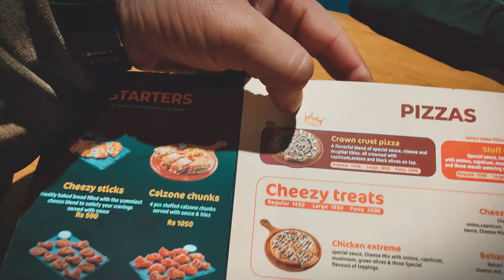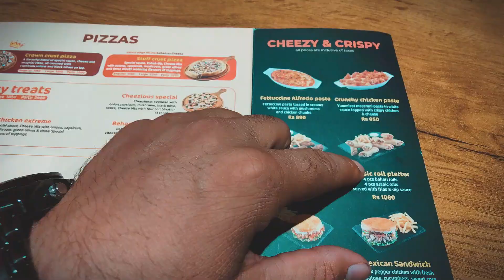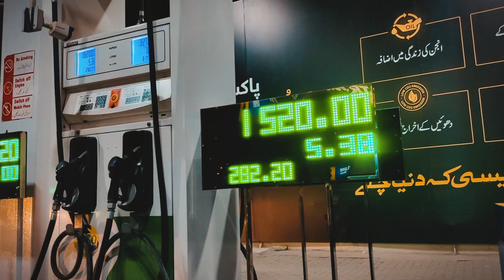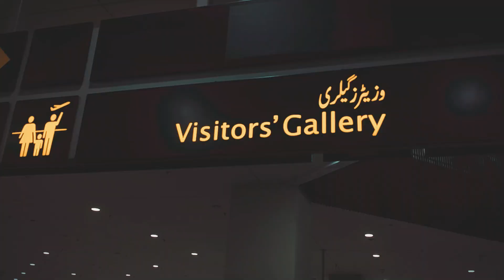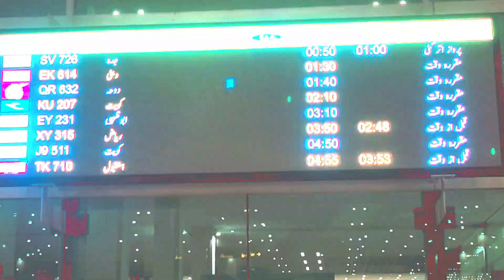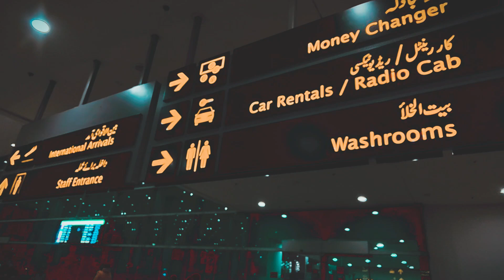UK SE AYA BHAI - 7 SAAL BAAD!!😲❤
My Brother Came to Pakistan from the UK After 7 Years:-
In this heartfelt YouTube video, join me on a journey filled with excitement and emotions as my brother finally makes his long-awaited return to Pakistan after spending 7 years in the United Kingdom. Get ready to witness the incredible reunion between siblings, as we share the joy and nostalgia of being together once again. As the video starts, you'll see the anticipation building up as our family prepares for this special occasion. We capture the hustle and bustle of the airport, showcasing the warmth of Pakistani hospitality while sharing the country's vibrant cultural elements. Experience the rollercoaster of emotions as we document the tearful and tightly emotional moments of our long-awaited reunion. Laugh with us as we reminisce about shared memories, and participate in the heartwarming conversations that span the spectrum from childhood stories to monumental life events. Join us as we explore the sights, sounds, and tastes of Pakistan, taking you along on our adventures to famous landmarks, local markets, and traditional restaurants. Immerse yourself in the rich tapestry of Pakistani culture, with a touch of British influence, creating a unique fusion that beautifully reflects our journey. Throughout the video, we aim to strengthen the bond of family, love, and homecoming, highlighting the power of connections that withstand time and distance. Witness the sheer joy on our faces as we embrace each other, symbolizing the unconditional love and support that family represents. Whether you are personally familiar with Pakistan or have never experienced its wonders, this video will transport you to the heart of our beautiful country and showcase the power of unity and love within a family. Prepare to be moved, inspired, and reminded of the value of cherished relationships. So, grab a cup of tea, settle in, and join us on this emotional and uplifting journey as we celebrate the long-awaited reunion between siblings, transcending borders and proving that distance is just a number when it comes to the power of family.

Asalam O Alikum Guys!! Hope So You All doing Good.
Here is another full-cooked Fun & Entertainment Vlog For you Family❤‼
I Hope You'll Enjoy it and Keep Motivating me by giving this VLOG Thumbs UP!! and I'll Keep Uploading such funny Content For you!!